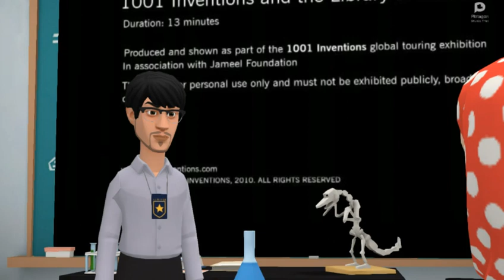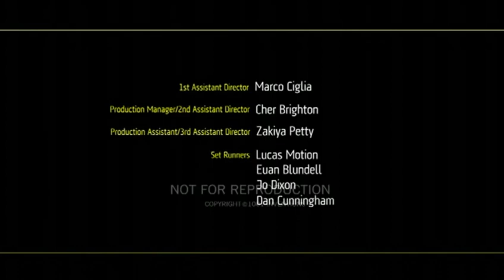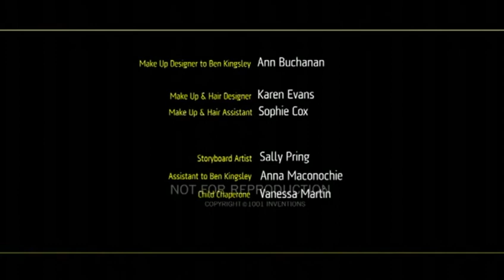PERKEMBANGAN ILMU PENGETAHUAN DAN TEKNOLOGI DIMASA DINASTI ABBASIYAH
Assalamualaikum
Apa kabar anak-anakQ yang shalih dan shalihah. Pada kesempatan ini kita akan belajar tentang Perkembangan teknologi yang dicapai oleh Dinasti Abbasiyah. Siapa yang menyangka jika beberapa benda-benda di sekitar kita sebenarnya adalah hasil karya para ilmuwan yg ada dimasa Dinasti Abbasiyah.
Bagaimanakah kisah lengkapnya? Yuk, tonton saja langsung videonya...